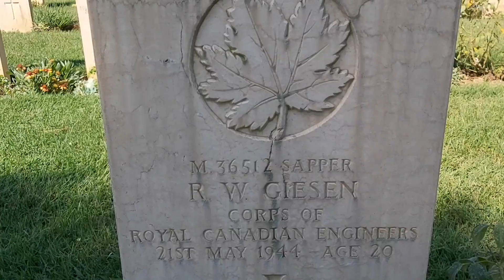👨🏼‍🦳 Finding Nonno #7 - Sulla Linea Gustav (la battaglia di Montecassino)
Il XXXIII battaglione bersaglieri non fu l’unica unità italiana a raggiungere il I Raggruppamento Motorizzato sulla linea del fronte a Cassino nel febbraio del 1944. A loro si unirono il I battaglione arditi, il 68° reggimento fanteria, la 51° compagnia artieri ed il battaglione alpini Piemonte. Grande assente fu il LXXI battaglione motociclisti, che il generale Utili avrebbe voluto ricevere per avere un reparto mobile con cui meglio tallonare i tedeschi, ma che arrivò dalla Sardegna soltanto nel luglio di quell’anno. Il numero di uomini a disposizione del contingente italiano aumentò quindi significativamente: dai 5.000 inizialmente affidati al generale Dapino divennero circa 14.000. Una forza sicuramente più considerevole e che col tempo sarebbe cresciuta ulteriormente.

Mio nonno e gli altri bersaglieri, provati dalla permanenza in Sardegna, non erano però ancora in grado di combattere. Vennero quindi accantonati a Fornelli, un paesino schiacciato tra spesse mura medievali subito dietro al fronte, dove il 21 marzo mio nonno celebrò il suo 23° compleanno. Ebbero modo di ripulirsi, mangiare e riposarsi per oltre un mese, prima di essere riportati in servizio attivo. Dagli alloggiamenti provvisori che li ospitavano, osservarono tesi ed in silenzio gli scontri della seconda battaglia di Cassino, iniziata proprio al loro arrivo. Mentre il crepitare delle armi leggere provenienti dal fronte saettava veloce per le campagne circostanti ed i boati delle artiglierie facevano vibrare l’aria illuminando di fuoco la notte, l’inevitabilità della prova che li attendeva si presentò di colpo ai loro occhi in tutta la sua cieca violenza. Il fronte italiano non era come quello che avevano sperimentato in Corsica. Osservata da lì, la linea Gustav pareva piuttosto un mostro di fango e di ferro, capace di fagocitare ogni giorno la vita di migliaia di uomini con una furia cieca ed inarrestabile. L’idea di dover presto mettere piede in quell’inferno spense i sorrisi dei bersaglieri e li tuffò in un’attesa snervante, fatta di preghiere sussurrate la notte e di sigarette fumate con mani tremanti. In quei giorni, mio nonno cercò il più possibile di muoversi calmo e sicuro intorno ai suoi uomini, per infondere loro un coraggio che probabilmente neanche lui sentiva dentro di sé.

00:00 Intro
00:38 Il contingente italiano a Cassino
00:58 Il fronte sulla linea Gustav
01:30 l'Operazione Diadema
01:45 Gli alpini conquistano Monte Marrone
03:10 Contro offensiva tedesca di Pasqua
05:30 Mio nonno su Monte Marrone
06:40 Lo sfondamento e la conquista di Montecassino
07:22 Lo sbarco di Anzio
07:50 La presa di Roma
09:34 D-Day
10:46 Mio nonno in quei giorni
12:27 I cimiteri di guerra nei dintorni di Montecassino

Filippo Gagliardi